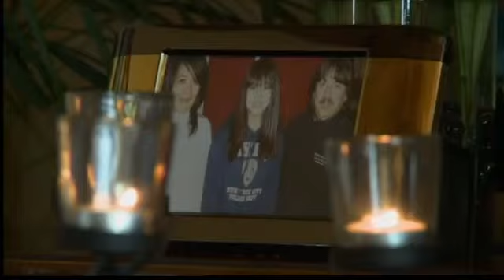Family seeking answers in disappearance